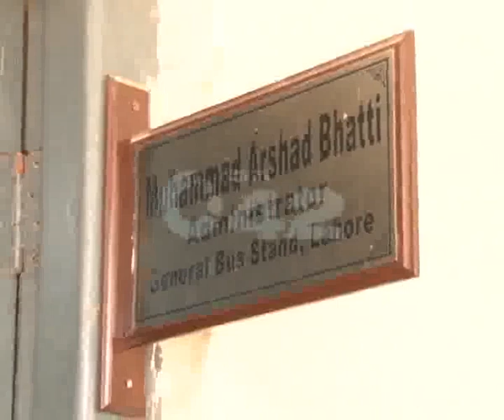General Bus Stand Food Stalls Fraud Price Issue Pkg By Rizwan Naqvi City42